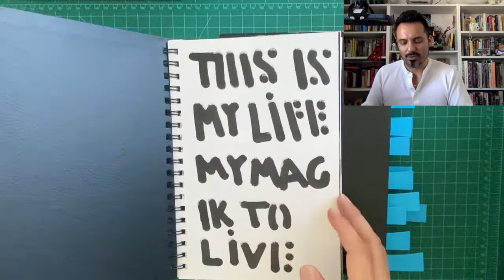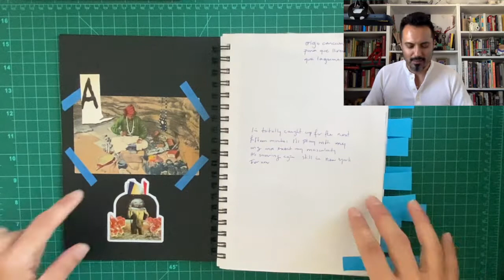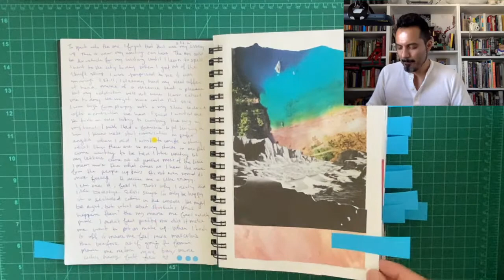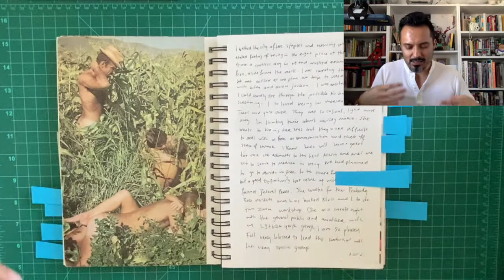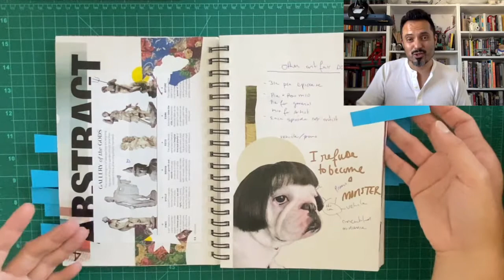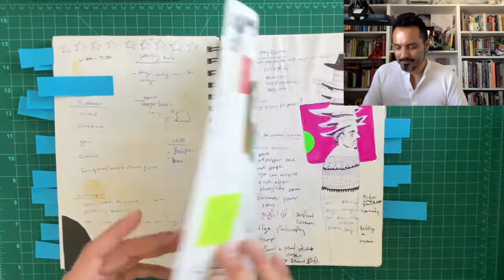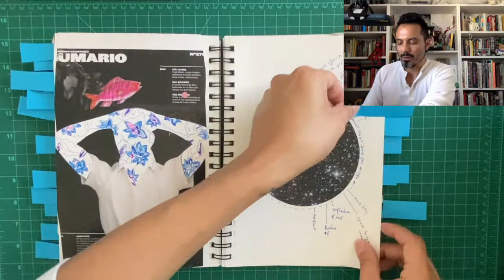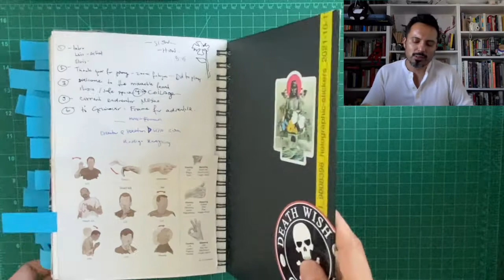Sketchbook Tour 2021: What to do when you complete a sketchbook / Luis Martin The Art Engineer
Join in on this unadulterated tour of a sketchbook I just finished. It is always a cause for celebration when you finish a sketchbook, journal, diary or whatever you want to call them. But what next? In this video I show you how I use my completed sketchbooks to reflect, digest and process ideas that can help me develop new projects and inform my next moves in a new sketchbook as in life. I really enjoy looking back and moving forward with this book, it is a work of art all of its own.

Become part of the Collage Dream community at CollageDream.com

List LuisMartinArt.com to see more of my work